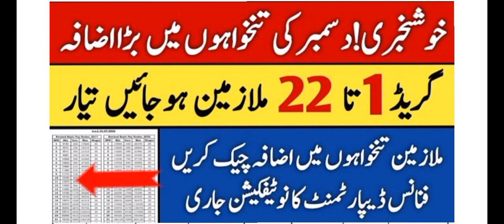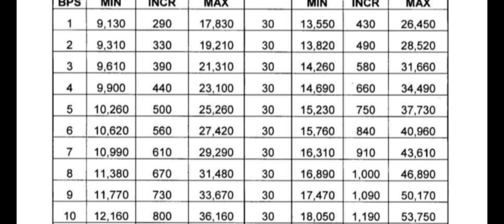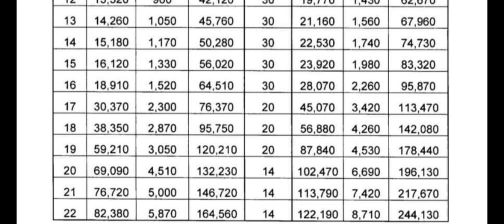Breaking News for Government_Employees Salaries Increase Check yours December Salary